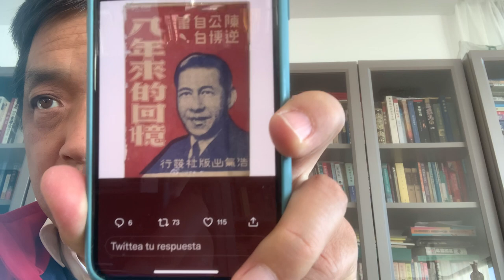據陳公博稱：新四軍與日軍關係密切，陳毅負傷去上海治療是日本🇯🇵憲兵全程護送